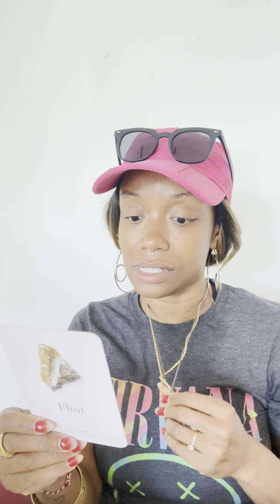PISCES CRYSTAL CARD FOR AUGUST